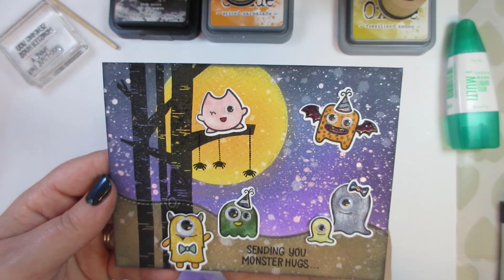Lawn Fawn | Monster Mash Scene Card | Halloween 2017 | #3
Supplies used:

Stampin’ Up Elegant Eggplant Cardstock
Stampin’ Up Daffodil Delight Cardstock
Versafine Onyx Black Ink
Tim Holtz Distress Oxide Ink in Wilted Violet, Faded Jeans, Walnut Stain, Fossilized Amber, Spiced Marmalade
Tim Holtz Distress Ink in Black Soot
Stix2 Masking Sheet
Lawn Fawn Monster Mash Stamps and Dies
Googly Eyes
Hampton Art Stamp Perfect Tool 7x9in
Tim Holtz Distress Sprayer
Gansai Tambi Watercolours in White (10) and Silver (95)

If anyone’s interested, the band on my wrist is a Jawbone UP3 Heart Rate Activity and Sleep Tracker – Silver Cross

❤FOLLOW ME❤_